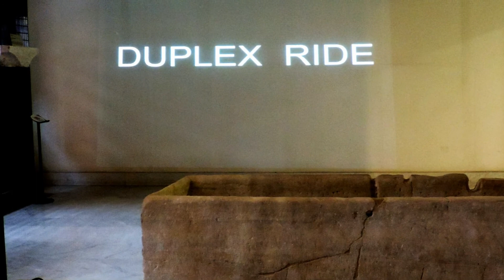SEQUENCES_01 slideshow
rassegna di eventi multimediali
a cura di Duplex Ride
nel Museo di Sant'Agostino a Genova
19 gennaio 2019

electronic live set di Gedron e Giona Vinti

foto di Lucia Luce

commento sonoro e montaggio video
di Stefano Locci